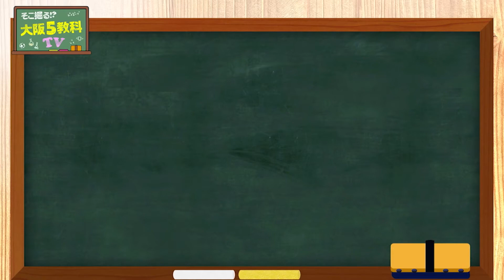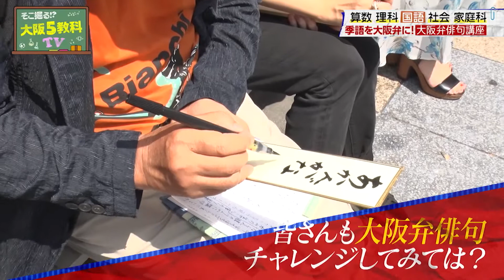そこ掘る！？大阪5教科TV 国語『大阪弁俳句講座』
大阪弁の奥深さを学ぶべく、季語の代わりに大阪弁を使った俳句“大阪弁俳句”を学びます。関西出身の4人の俳人たちが大阪の名所を吟行。笑い飯も大阪弁俳句にチャレンジ！

2020年9月20日(日)ひる11時55分～12時54分
【この番組は…】
大阪の“ココ掘るかー！？”というマニアックで濃ゆ〜いことを学べるバラエティー。国語・算数・理科・社会・家庭科、図工と、科目ごとにあまり知られていない大阪の知られざるコトやモノに迫る番組です。

【授業をしてくれるのは…】
江戸時代から続く大阪の伝統文化“人形浄瑠璃”。今回淨るりシアターで活動する能勢人形浄瑠璃鹿角座の個性的な人形が続々登場します。